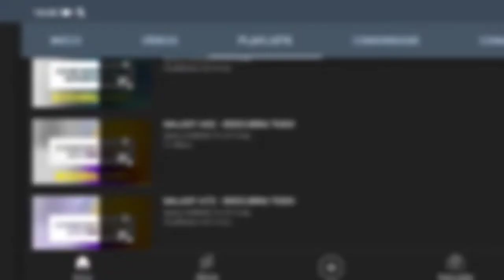🔴 O SAMSUNG GALAXY M53 TEM NFC?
No vídeo de hoje respondo se o Samsung Galaxy M53 tem suporte para a tecnologia do nfc, e a resposta é sim. O Galaxy M53 tem suporte para a tecnologia do nfc, assim da para realizar pagamentos por aproximação, felizmente.